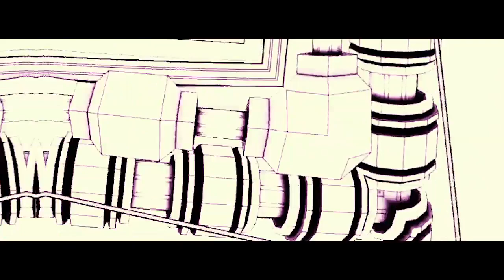The Anxious - Changing Lines - Gobsmacked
Gobsmacked Future Sounds VOL.1
Support the scene, buy your music.